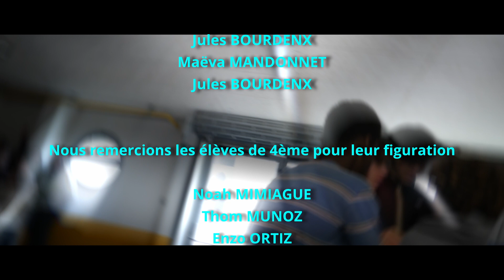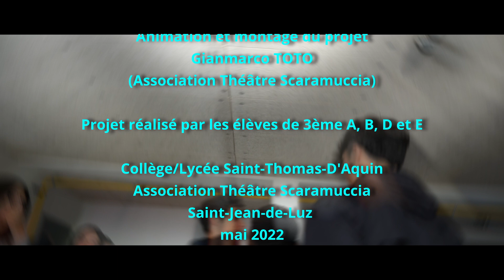Un épouvantail dans la cité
Projet cinéma destiné aux classes de 3ème du collège Saint-Thomas-d'Aquin
Animateur du projet et auteur Gianmarco Toto - Association Théâtre Scaramucci.
Saint-Jean-de-Luz / Juin 2022